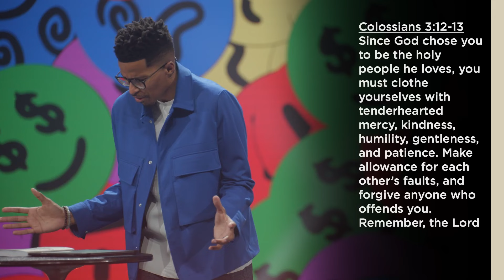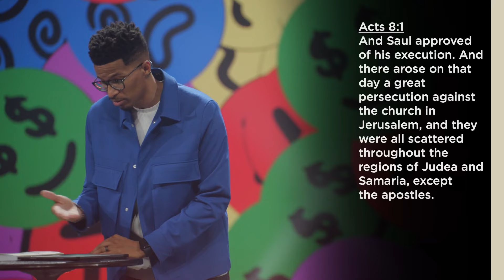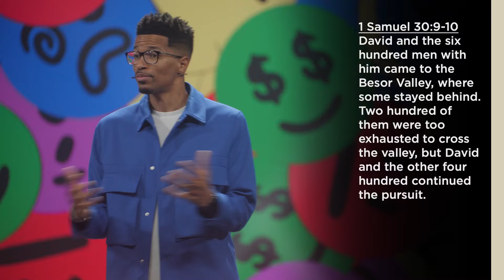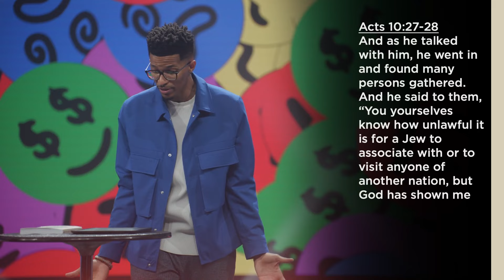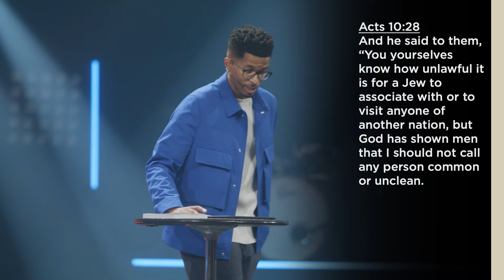How To Work With Complicated People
Let's face it: people are complicated. And complicated people are everywhere. So how can we best live with, work with, learn from, and love them? Join us as Ryan Leak shares three sound strategies for dealing with the complicated people in our lives.

Want more info? We’d love to hear from you!

Chase Oaks is a place where we inspire people to follow Jesus and together change our world for good. We’re a bunch of real people with messy lives who are loved by God. Whatever your background, perspective, struggles, or doubts, we hope you feel welcomed and loved here!